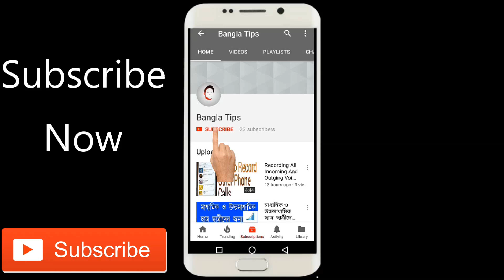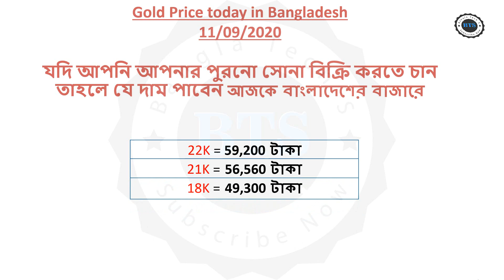Today Gold Price in Bangladesh | ajke sonar dam | Today Gold Rate | Sonar Dam Koto Ajke Bangladesh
Today Gold Price in Bangladesh | ajke sonar dam | Today Gold Rate | Sonar Dam Koto Ajke Bangladesh sonar dam koto

বাংলাদেশে আজকের গহনা স্বর্ণের বিক্রয় ও ক্রয় মূল্য কত টাকা এই ভিডিও তে দেখতে পাবেন। আমাদের চ্যানেলে প্রতিদিনের আন্তর্জাতিক এবং বাংলাদেশের বাজার দর আপলোড করা হয়।